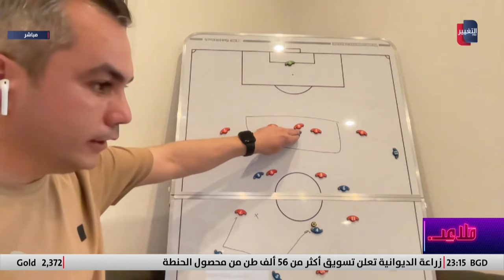هذه أسباب خسارة المنتخب العراقي امام اليابان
موقع قناة التغيير الفضائية  الالكتروني